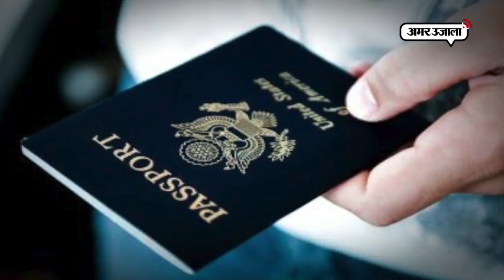VIDEO: विदेश जाने से पहले जान लें पासपोर्ट से जुड़ी ये बातें, वरना होगी मुसीबत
विदेश जाना है तो पासपोर्ट होना जरूरी है ये तो सभी जानते ही हैं। लेकिन इसी के साथ पासपोर्ट के बारे में भी बहुत कुछ ऐसा है जिसे आपको जानना जरूरी है।